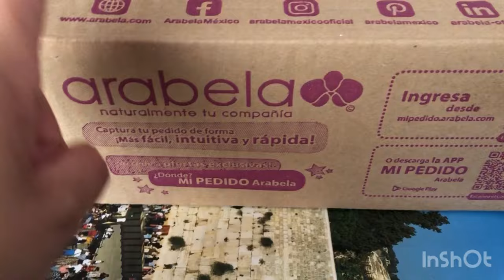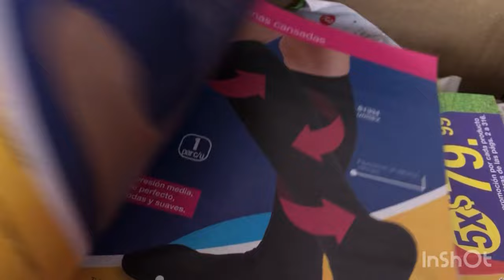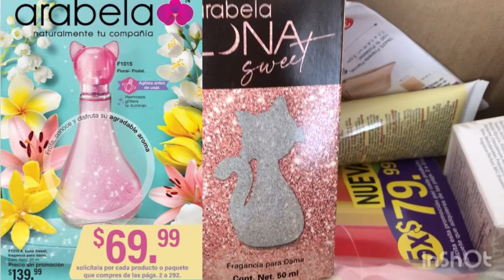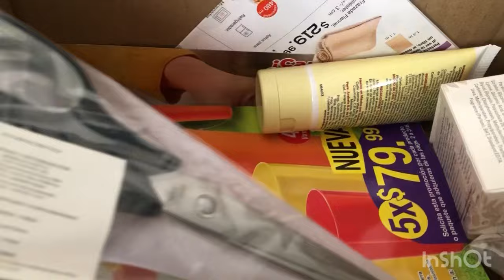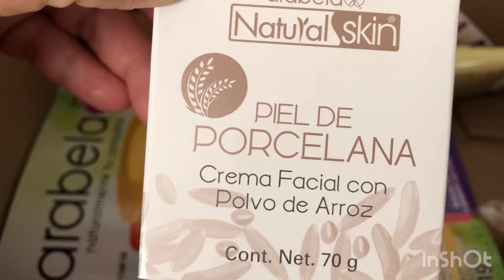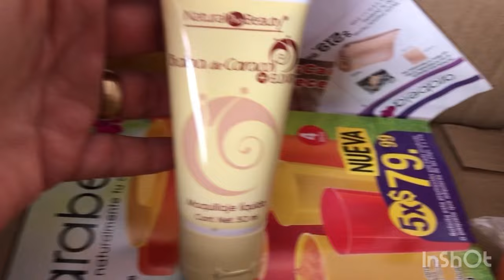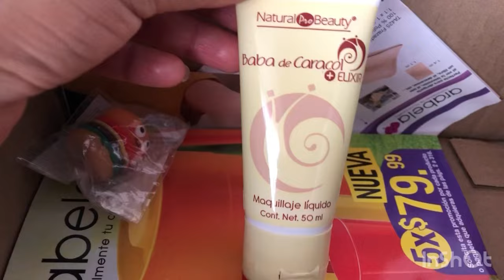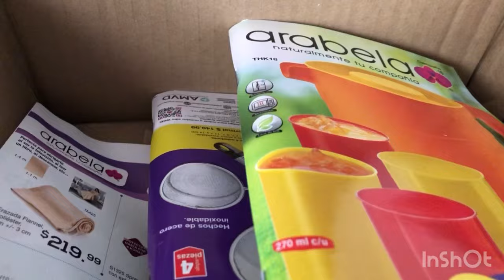Llegó pedido arabela campaña 14🌱✨🔆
Arabela campaña 14 acompáñame a ver pedido que nos llegó?